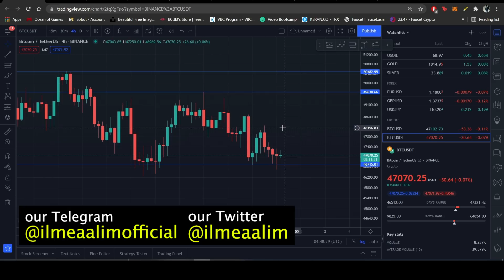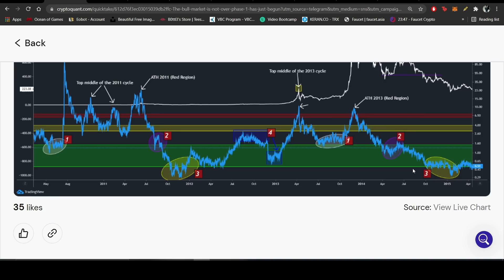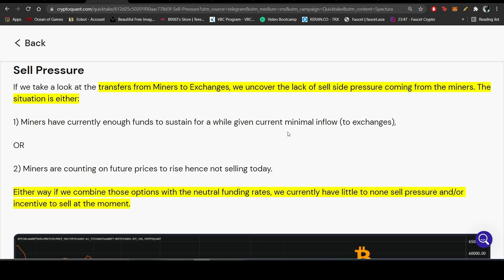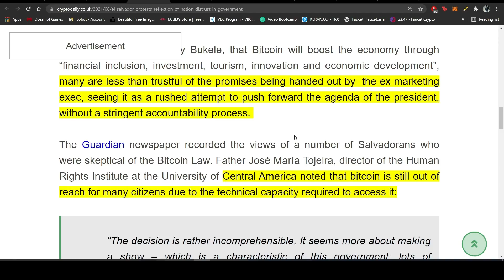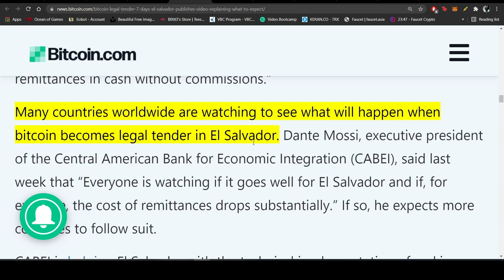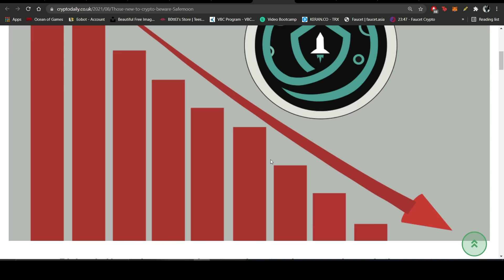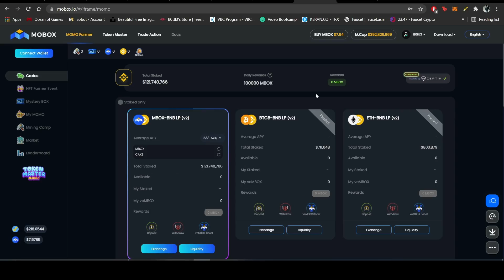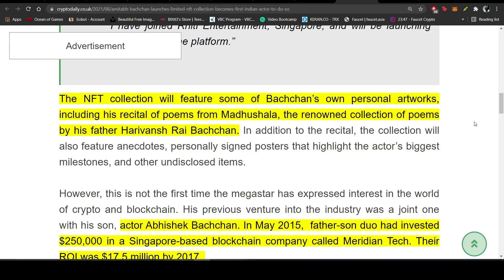Why Mobox is down? Sol El Salvador Latest Crypto Daily News Bulletin 01 Sep 2021